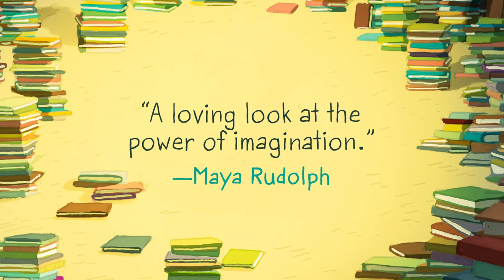Little Fox and the Wild Imagination by Jorma Taccone and Illustrated by Dan Santat | Book Trailer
Debut author Jorma Taccone, member of the hit comedy trio The Lonely Island, has paired up with New York Times–bestselling, Caldecott Medal–winning illustrator Dan Santat to create Little Fox and the Wild Imagination, a picture book about time, space, and even giant-robot-squids.

BEWARE!

This is a tale of great caution, terror, and destruction . . .

of bath time, and bedtime, and the battle in between.

This is the story of Little Fox and one VERY BIG imagination.

LITTLE FOX AND THE WILD IMAGINATION
By Jorma Taccone and Illustrated by Dan Santat
Published by Roaring Brook Press